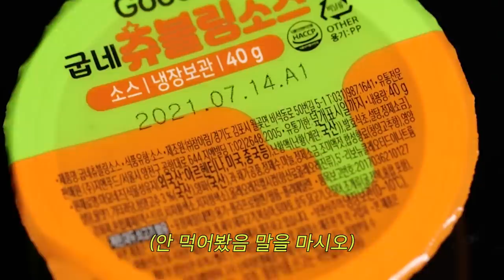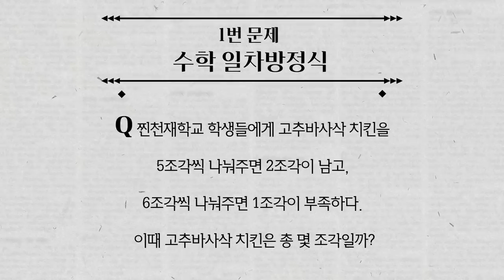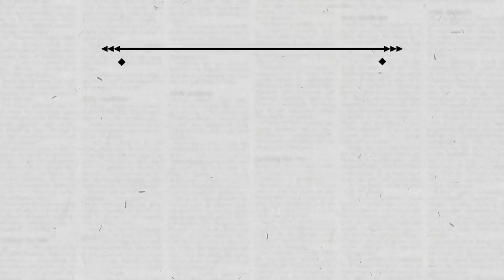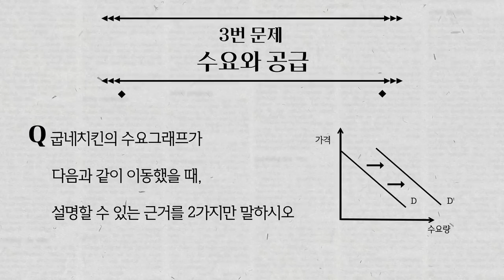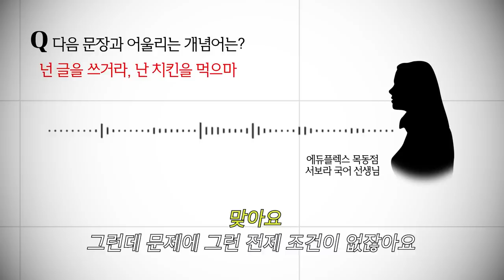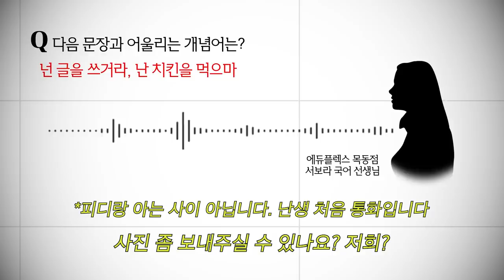홍진경 진짜 공부 실력 입증(리얼상황,eng) [공부왕찐천재]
만재님들...
이제 학문을 향한
저의 진정성을 믿으시겠습니까?
* [굽네치킨] 구독자 댓글 이벤트
- 이벤트내용 : 이번 회차 댓글 달아주신 분들 중 추첨을 통해 굽네치킨 교환권을 드립니다
- 이벤트기간 : ~4/12(월) 오후 5시까지
- 이벤트상품 : 굽네 양념히어로치킨 반반 모바일교환권 5명
- 당첨자발표 : ~4/13(화) 커뮤니티 공지 & 대댓글